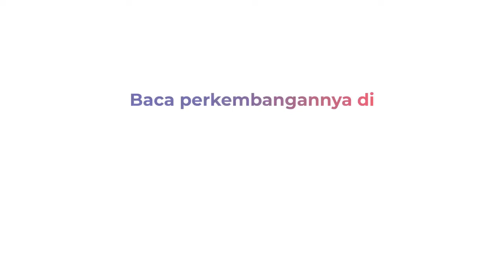Tetap Jualan Saat Mogok, Pedagang Tahu Diserbu Pembeli di Tasikmalaya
Pedagang tahu di Pasar Wetan, Kota Tasikmalaya diserbu pembeli. Karena hingga besok ada seruan mogok serentak jualan para pedagang dan perajin tahu tempe.

Disaat sebagian pedagang tahu mogok jualan pedagang tahu di Pasar Wetan ini malah ramai diserbu para pembeli. Mereka rela menunggu dan antre untuk mendapatkan giliran beli tahu.

Seruan aksi mogok, kurang mendapatkan dukungan dari para pedagang tahu sendiri.Terbukti masih ada saja pedagang tahu yang tetap berjualan seperti di Pasar Wetan, Kota Tasikmalaya.

Seruan aksi mogok produksi perajin tahu selama 3 hari dan dua hari bagi para pedagang tahu. Seruan ini dianggap kurang sosialisasi, sehingga pedagang tak kompak.